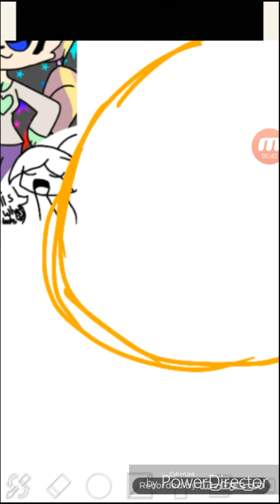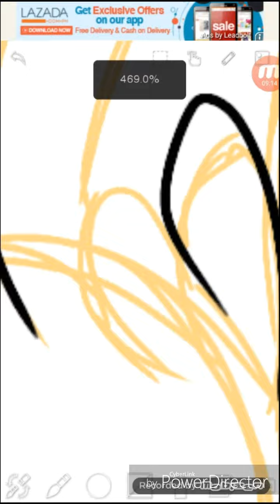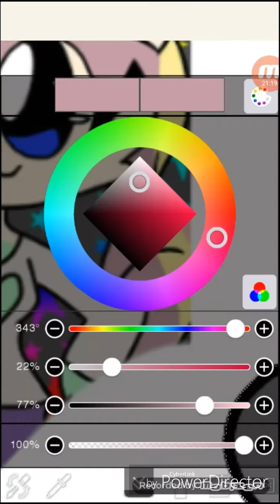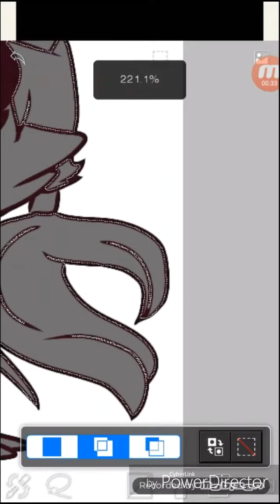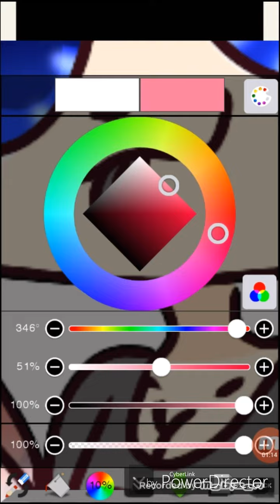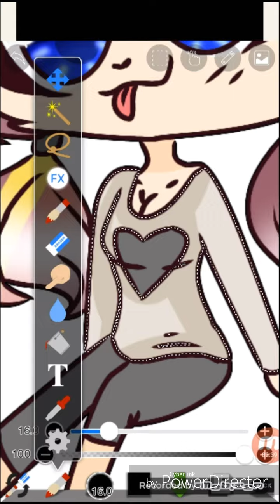Hermoine[SPEEDPAINT]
Requests:OPEN
Art Trades:OPEN
Collabs:CLOSED

Applications used:
To draw: Ibispaint x
To record:Mobizen
To edit: Cyberlink power director

Hello my sweet subscribers!(except you fainted Gamer) this speedpaint is my OC Hermoine. Youve heard her from the last video I made. Its the contest. Sooooo. Yep!

Like=30 leiks on Mudkips or Pikachu that touches a thunderstone.

So, I heard you Liek Mudkipz?
~Mudkip J. Rivercrosser